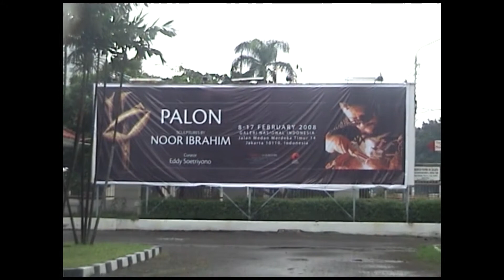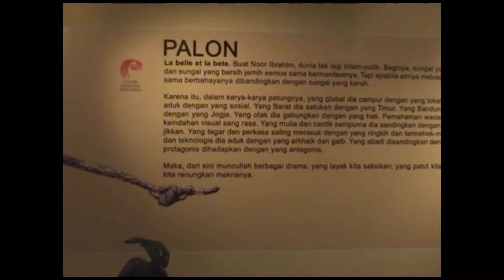Palon,Sculptures by Noor Ibrahim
8 - 17 Februari 2008 di Galeri Nasional Indonesia

Kurator pameran ini adalah Eddy Soetriyono